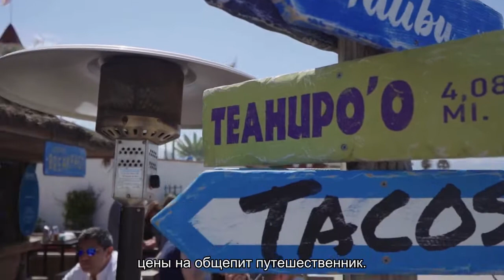Россиянин сравнил цены в Сочи и Абхазии и назвал лучший курорт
Россиянин съездил в Сочи и Абхазию и назвал лучший курорт. Автор сравнил цены на популярных курортах и пришел к выводу, что отдых в Абхазии выходит существенно дешевле, чем в Сочи. Например, снять квартиру недалеко от пляжа можно за 2000 рублей в сутки, тогда как на российском побережье цены начинаются от 3000 рублей.